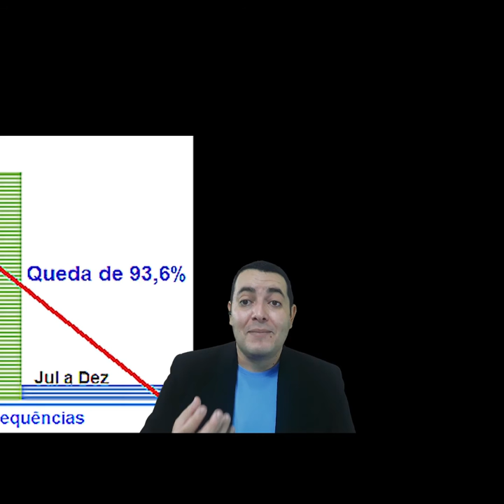Se você acredita que pode resolver todos os problemas sem mistério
Sejam Bem-Vindos Alunos e Amigos! Hoje iniciaremos uma nova jornada rumo ao conhecimento.